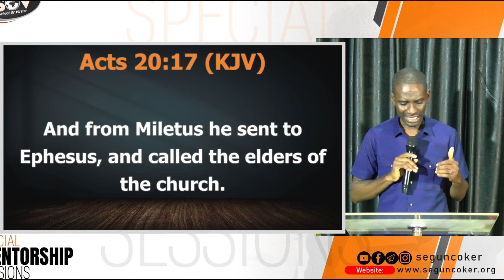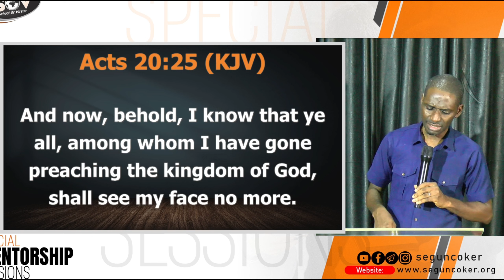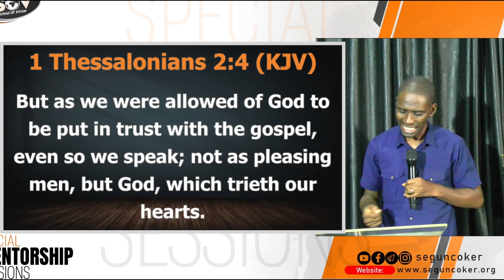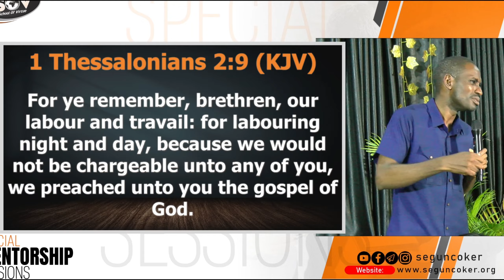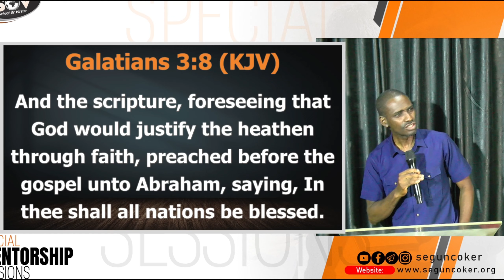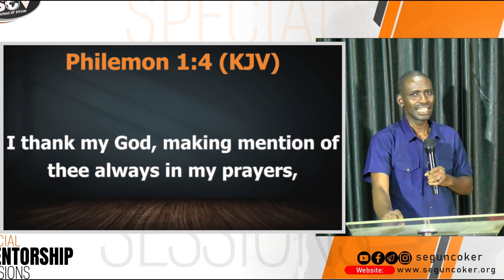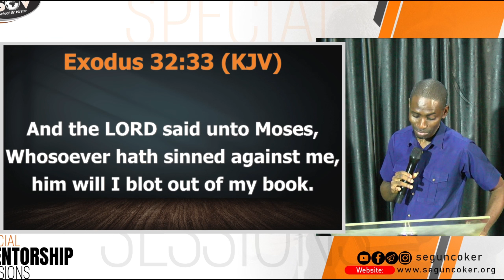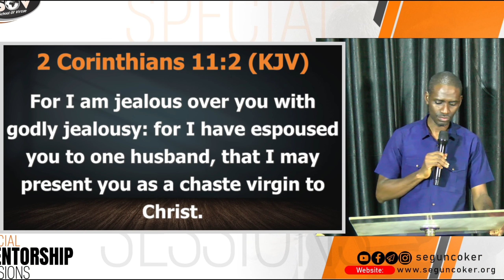SPIRITUAL COVERINGS| PRIVILEGES IMPLICATIONS AND SITUATIONS |SMS2024 SESSION 20 |PASTOR SEGUN COKER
JUNE 4TH, 2024
Welcome to the Special Mentorship Session
This Mentorship Arrangement answers effectively to the request of all who sought or have been drawn by GOD to be mentored by ME,
I have decided to invest in as many as would be hungry to develop a very solid foundation of the same biblical principles that has brought and helped me thus far by incubating on all such all through 2024 in a specially structured intensive mentorship and leadership arrangement beginning from January 16th 2024 to November 2024.

/ segun.coker.12

/ segcok

/ segcok